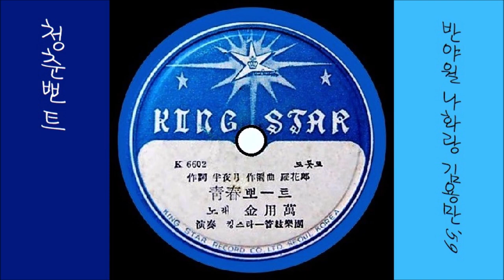청춘뽀트 1959 김용만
K-pop 김용만 1959 청춘뽀트, 반야월 작사, 나화랑 작곡
👌 가사

라라라 라라라 랄라라
노래 실은 청춘 뽀트 희망 실은 청춘 보트
푸른 하늘 떠다니는 목화송이 흰구름도
싱긋방긋 싱긋방긋 웃으며 달려 간다
노래를 부르며 힘차게 부르며
청춘 실은 뽀트는 달린다 달린다

꿈을 실은 청춘 뽀트 희망 실은 청춘 뽀트
푸른 물결 헤치면서 무지개를 부수면서
싱긋방긋 싱긋방긋 웃으며 달려간다
옷자락 휘날리며 멋있게 날리며

노래 실은 청춘 뽀트 사랑 실은 청춘 보트
푸른 하늘 떠다니는 뭉개 구름 언덕 위로
싱긋 방긋 싱긋방긋 웃으며 달려간다
휘파람 불며 불며 정답게 불면서

👍 앨범

이 노래는, SP [ 청춘뽀트／뽕따러 가세(황금심) ] [ 1959 킹스타 레코드 K 6602 / 3 ]에 실려 있는 노래입니다.